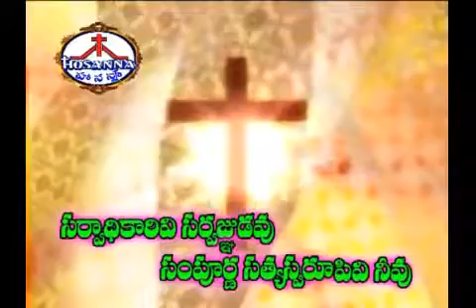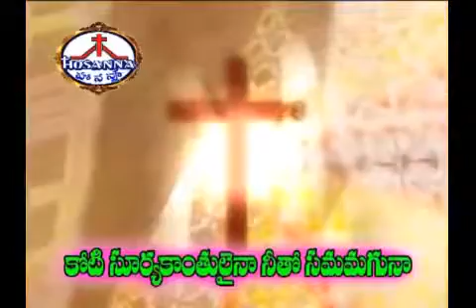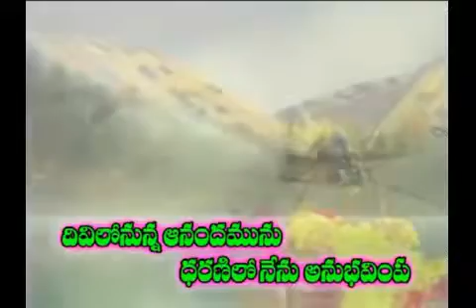Sarvaadhikaari sarvagnudavu || sung by Bro.Yesanna || Hosanna Ministries